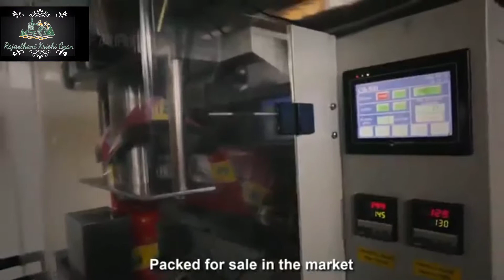How To make Banana Chips in Factory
Rajasthan Krishi gyaan